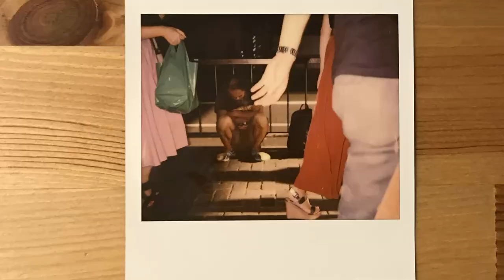1 roll 1 camera: Spectra System MB with Impossible Project Color Film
Hello guys! Welcome back to another episode of 1 roll 1 camera with Keigo Moriyama Photography.
Today we are going to test the Polaroid Spectra System Mb, that I was so lucky to buy in a junk corner for less than 1 dollar(!), and that I was extremely happy to notice it works perfectly!
Have you ever tried one of these cameras? What was your experience with it?

POLAROID SPECTRA
Polaroid introduced the Spectra system of cameras in 1986. It was an all-new line of cameras, and had a corresponding new film. Spectra film (called 'Image' outside of North America) is different from 600 integral film in that it has a different image format: a rectangular 9.2 x 7.3cm rather than 600 film's square format. Spectra film is otherwise identical to 600 film - ISO speed, development method and operation remain identical. The Spectra range of cameras also sport better lenses on average than the 600-film range, with most of the models utilising an arc-shaped range of focusing lenses inside the body that swing across the exterior lens element to provide correct focusing, rather than adjusting the distance between internal lens elements. Spectra cameras are thought to take higher-quality pictures than a conventional 600 Polaroid camera, due to the camera's higher build quality and a proportionally larger print area.
Over time, Polaroid has introduced many variants of the Spectra, but most include a 'Quintic' 125mm f/10 3-element plastic lens, self-timer, automatic exposure, and sonar autofocus; in many cases the addition or removal of user controls is the only distinguishing characteristic between models (eg the Spectra 2 has only exposure adjustment; Spectra 'E' only has AF, flash and lighten/darken controls and the original Spectra has these plus LCD display, self-timer and volume controls). The Spectra/Image series also has many optional accessories, such as close-up lenses, special effects filters and a "law enforcement" kit.
Spectra film came with 10 shots per pack. After 10 shots, the camera went into EOP (end of pack) mode. Spectra film is also known as 1200 or Image film in some markets, and there are high definition and grid-marked versions available, as with 600 film.

All Spectra models except the Macro SLRs and the ProCam feature 125mm lenses, giving a field of view equivalent to 46mm on a 35mm film camera.

In addition to have a look of the tons of Spectra models please check